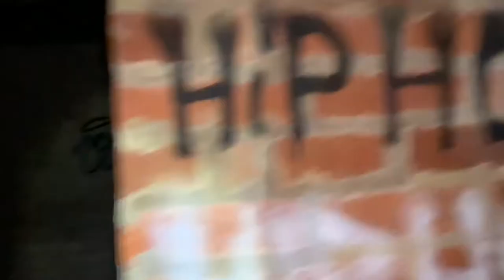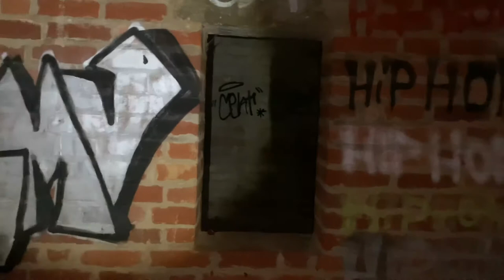Exploring a WW2 Battle HQ Bunker!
A walk around an abandoned WW2 RAF airfield battle HQ, Hampshire UK. This bunker is hidden well in the overgrowth, and is a little damp in places meaning quite a few bugs.

The film is a little darker than normal, partly down to the fact I did not have my usual indoor sun (high powered flashlight) with me for this video, and also due to the dreary day!

Located in the middle of the former airfield at the end of a public footpath.

The bunker is sealed with a steel plate over the emergency exit and a steel gate over the main entrance passage.The bunker still has the metal railings round the access steps. Further investigation was not possible due to site conditions.